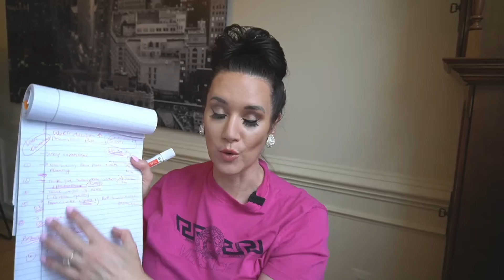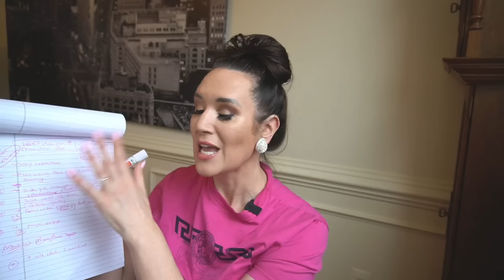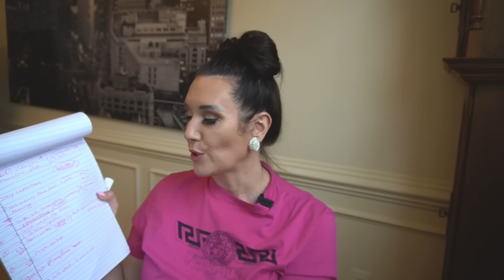WORST DECISION TO INCREASE MOUNJARO DOSE OR ZEPBOUND DOSE // MOUNJARO WEIGHT LOSS // ZEPBOUND WEIGHT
Learn tips that worked well for me w/ Mounjaro titrate or Zepbound titrate?

(Just for Countess community *only)

*USE CODE: QUEEN

★Amazon Live:

★Amazon Live: